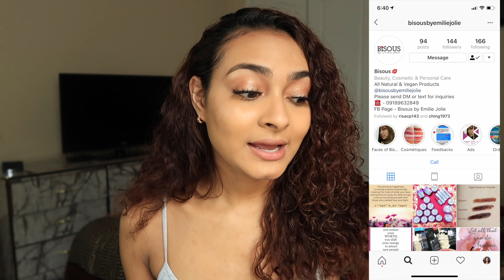GET READY WITH ME FOR A DATE!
lmao this title was just for jokes but fr this is my "everyday" filming makeup! enjoyyyyy